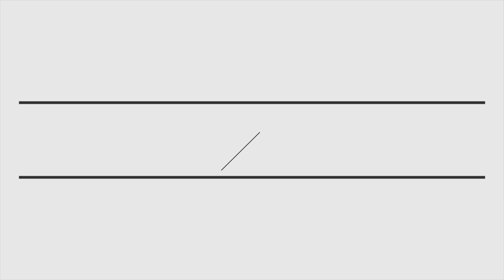Street Fighter V | Parody Review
Stop hitting yourself. Stop hitting yourself. Stop hitting yourself.

Please free me from this hadouken prison.